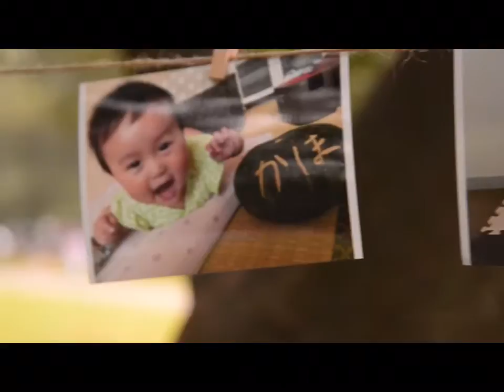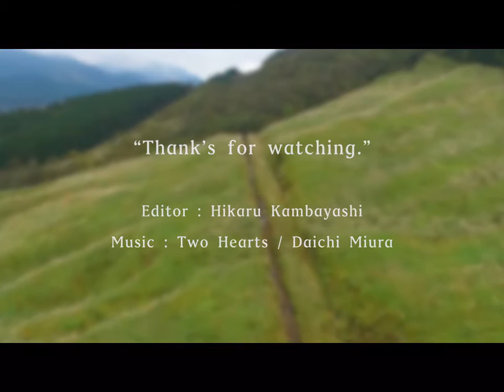TWO HEARTS | CINEMATIC WEDDING | 結婚式プロフィールムービー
新郎新婦の紹介ムービーです。